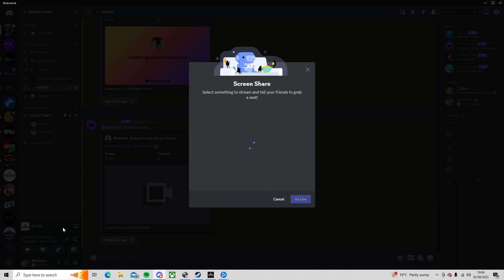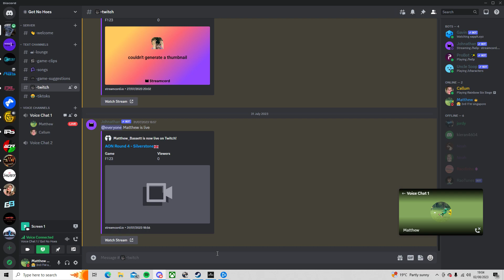GFL Imola Race